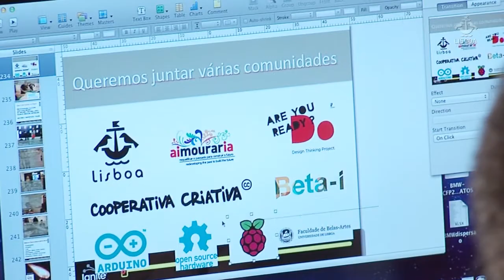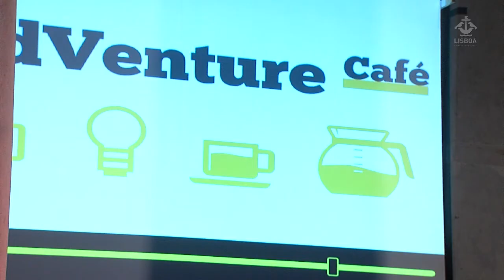Ignite -- Orçamento Participativo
Teve lugar no passado dia 4 de junho, no torreão poente do Terreiro do Paço, mais uma apresentação do Ignite Lisboa, onde cerca de duas dezenas de jovens empreendedores apresentaram as suas ideias e os seus projetos para a cidade, projetos esses que em breve estarão a votação na edição do orçamento participativo (OP) deste ano.